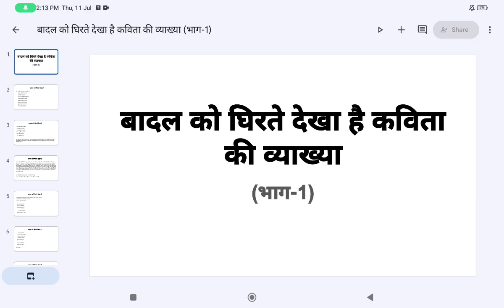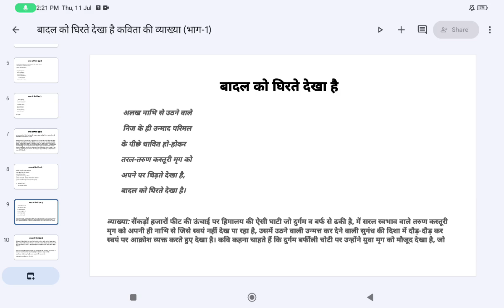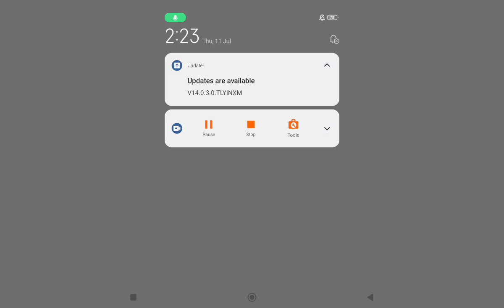नागार्जुन की बादल को घिरते देखा है कविता की व्याख्या (भाग-1)